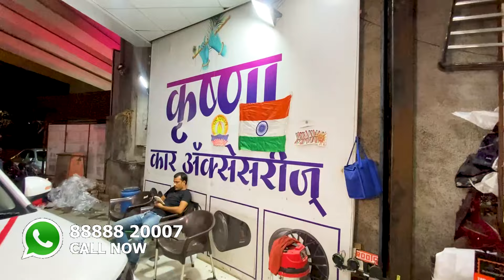2024 Brezza LXI Modified add Genuine Armrest | Rear Seat Neck Rest✅ Brezza Base to Top Modification✅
▁ ▂ ▄ ▅ ▆ ▇ █ Address █ ▇ ▆ ▅ ▄ ▂ ▁
Shree Krishna Car Accessories, Metro pillar no 11, Nashik Phata Flyover, near shree motors, opposite to Sagar Plaza, Shastri Nagar, at, Pimpri-Chinchwad, Maharashtra 411034

you Query -

2024 punch pure modification
punch base to top modification
punch cng modification

used car accessories online
maruti car accessories online
funky car accessories
cheap car accessories online
tik tok car accessories
car accessories online stores
car accessories shop
high-tech car gadgets
car accessories near me
best car accessories youtube